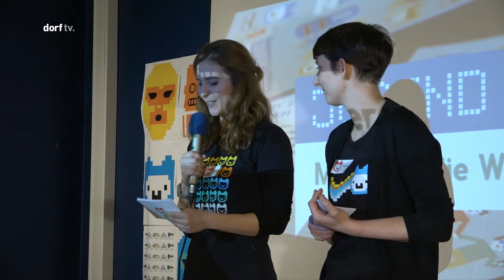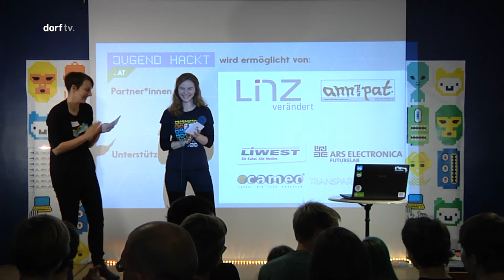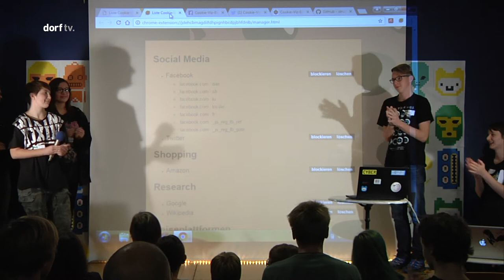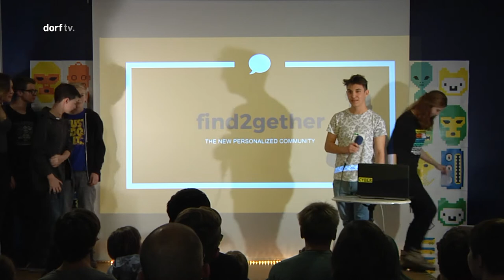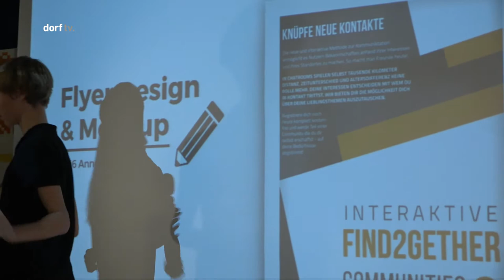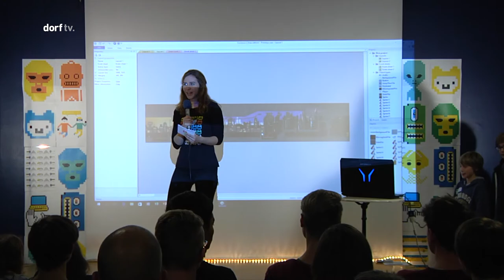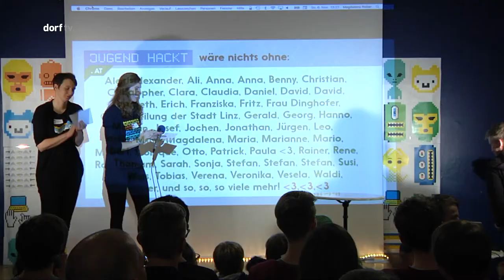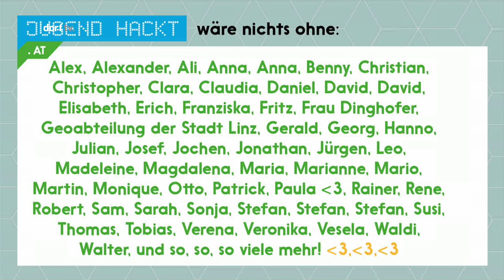*_* Jugend hackt Österreich 2016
wo?

was?

Jugend hackt ist ein Programm zur Förderung des Programmiernachwuchses. “Mit Code die Welt verbessern” - das ist das Motto von Jugend hackt. Gemeinsam mit anderen Gleichgesinnten tüfteln sie mithilfe von Open Data an Prototypen, digitalen Werkzeugen und Konzepten für ihre Vision einer besseren Gesellschaft. Dabei werden die Jugendlichen von ehrenamtlichen, technisch versierten Mentor/innen begleitet. Es ist das Ziel von Jugend hackt, die vorhandene Programmierbegeisterung der Jugendlichen zu fördern und sie gleichzeitig für die gesellschaftspolitische Verantwortung ebendieser Fähigkeiten zu sensibilisieren.